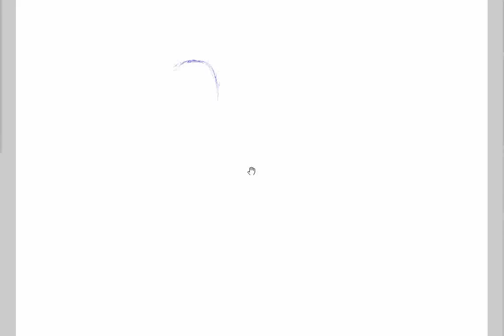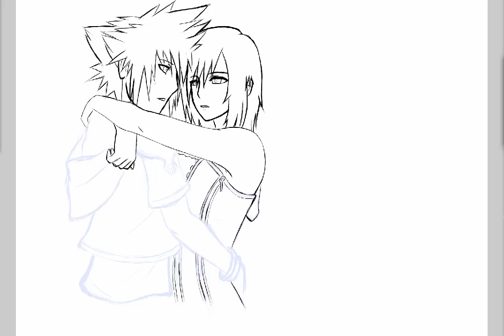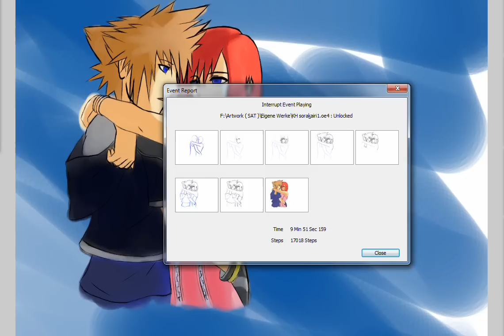Drawing Sora and Kairi (kingdom hearts)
program: open canvas